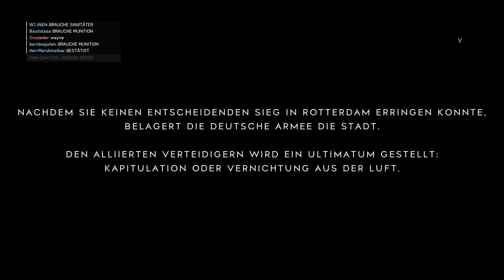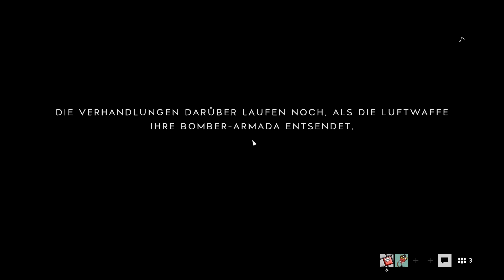Götlicher Beistand 🔫 Battlefield V 🔫 #017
Wir müssen wieder versuchen die Frontlinie in die Richtung des Gegners zu verschieben. Leider ist das wieder nicht so einfach wie wir das gerne hätten.

Der neue Teil der Serie ist da, und der ist einfach mal Battlefield V oder 5. In diesem geht es in den 2. Weltkrieg in  den allseits bekannten Spielmodi. Natürlich sind auch wieder dieses mal Panzer und Flugzeuge in den Schlachten vorhande und man darf sich wieder mit bis zu 64 Spielern gleichzeitig auf den Server tummeln. So kann die Schalcht wieder beginnen.